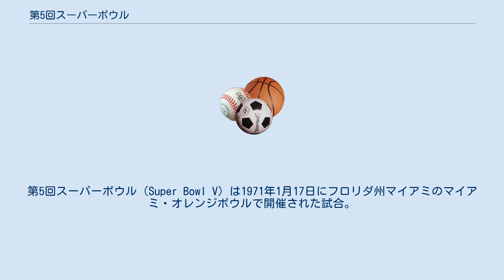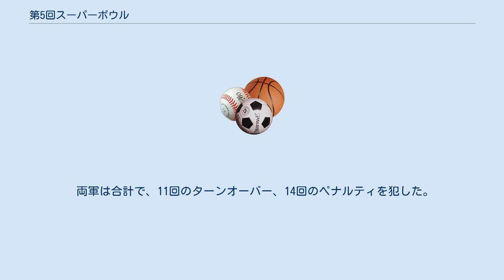第5回スーパーボウル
インディアナポリス・コルツ
ダラス・カウボーイズ
第5回スーパーボウル（Super Bowl V）は1971年1月17日にフロリダ州マイアミのマイアミ・オレンジボウルで開催された試合。
AFL-NFL合併後初の開催となった。
AFCチャンピオンであるボルチモア・コルツとNFCチャンピオンであるダラス・カウボーイズが対戦し、コルツがカウボーイズを16-13で破って、初のスーパーボウル制覇を果たした。
MVPは敗戦チームのカウボーイズからラインバッカーであるチャック・ハウリーが受賞した。
敗戦チームからMVPが選ばれたのはハウリーのみである。
 1970年3月17日、ホノルルで開かれたオーナー会議で、第5回スーパーボウルをマイアミで開催することが決定した。
 試合はターンオーバーの応酬となり、カウボーイズのクレイグ・モートンは第4Qにインターセプトを3回喫した。
 カウボーイズはマイク・クラークが2本のFGを決めて6-0とリードした。
その後、コルツはジョニー・ユナイタスがジョン・マッキーへの75ヤードのTDパスを決めるが、トライフォーポイントが失敗に終わり逆転はならず、カウボーイズはドウェイン・トーマスへの7ヤードのTDパスで13-6とリードして前半を終了した。
 第4Q、コルツはトム・ノワツキーの2ヤードのTDランで13-13と同点に追いついた。
 残り時間9秒にコルツの新人キッカー、ジム・オブライエンが32ヤードのFGを決めてコルツが勝利した。
 両軍は合計で、11回のターンオーバー、14回のペナルティを犯した。